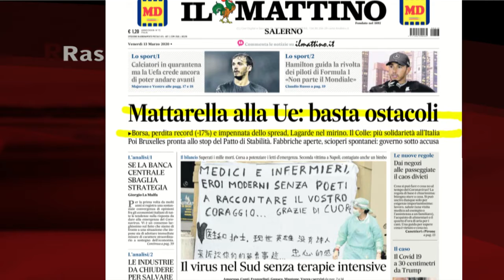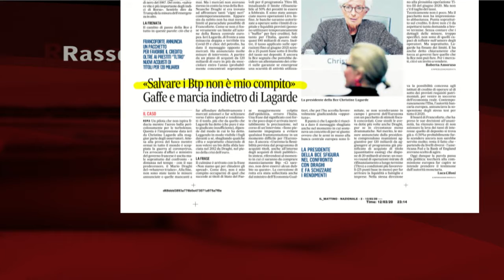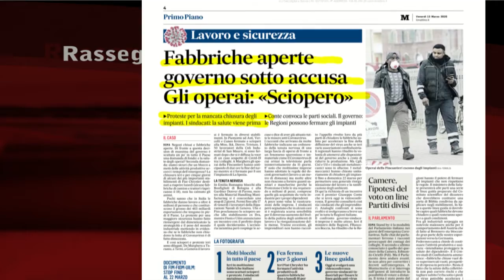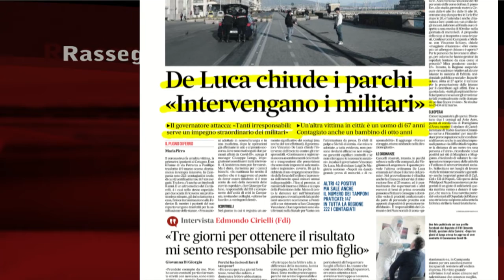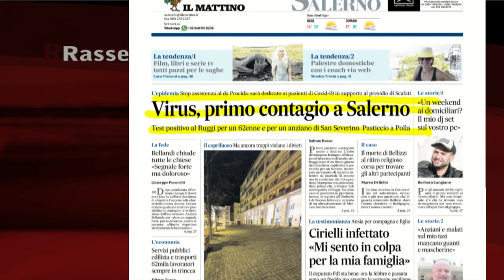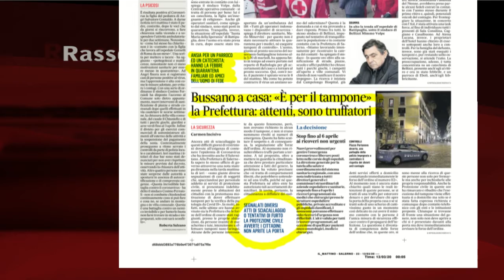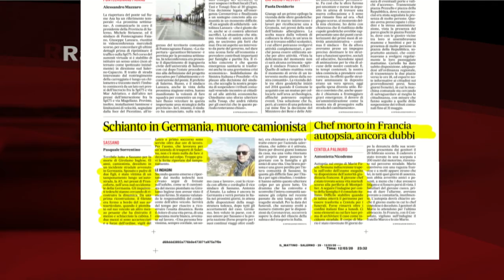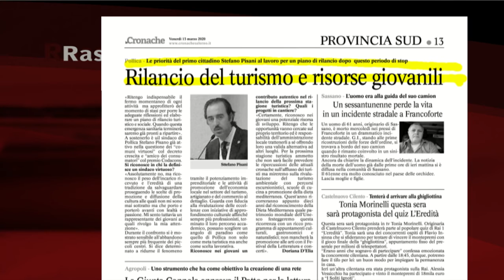RASSEGNA STAMPA 13/03/2020